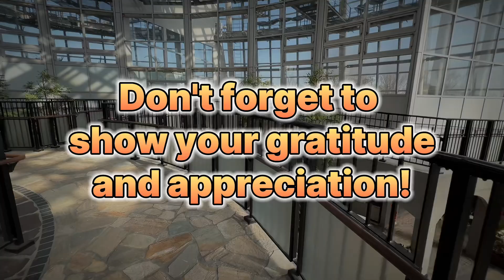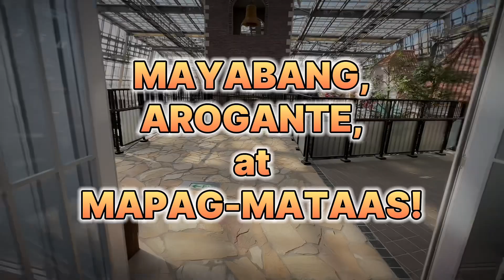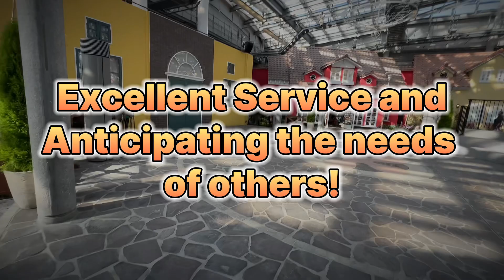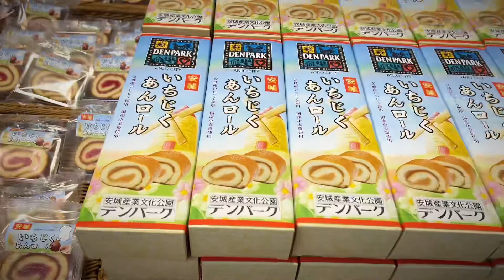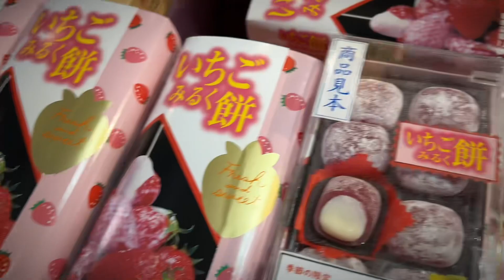DAPAT ALAM MO ANG MGA ITO! Mga ATTITUDE na GUSTONG GUSTO ng mga JAPANESE!? Denpark GALA Part 3!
Para sa mga gustong mag-apply ng trabaho dito sa Japan, kailangan malaman mo ang mga attitude o paguugali na GUSTONG GUSTO ng mga Japanese para maging maganda ang impression at pakikisama nila sayo! Panuodin mo ang buong video na ito at siguradong makakatulong ito sayo!

Other Videos na makakatulong sayo kung gusto mong mag-apply ng trabaho dito sa Japan:

Mga ATTITUDE na AYAW NA AYAW ng mga JAPANESE pagdating sa TRABAHO?! DAPAT ALAM MO TO!